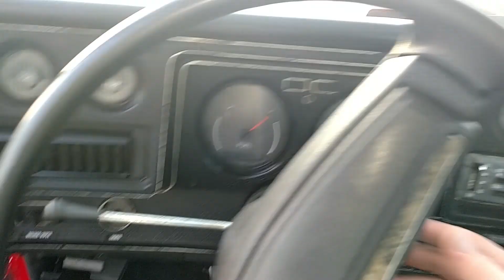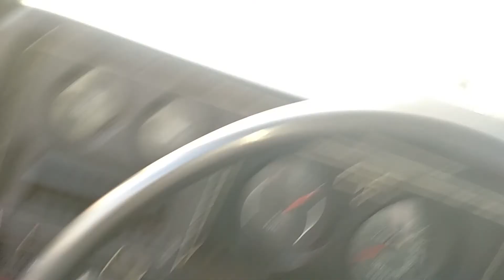El Camino 1974 SS 454 silverstonemotorcars